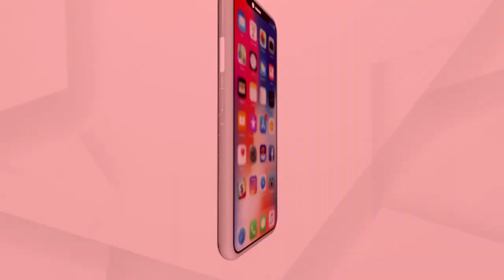ମହାପ୍ରଭୁ ଜଗନ୍ନାଥଙ୍କ ଦିବ୍ୟ ଆଳତି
ସକାଳୁ ଦର୍ଶନ କରନ୍ତୁ ଗଜପତି ମହାପ୍ରଭୁ ଜଗନ୍ନାଥଙ୍କ ଦିବ୍ୟ ଆଳତି ।